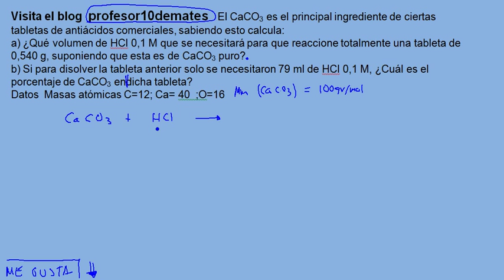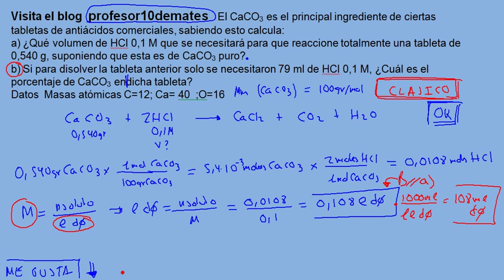reacciones químicas riqueza carbonato cálcico ejercicios 01a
Reactivos impuros ,pureza , riqueza, carbonato de calcio , ácido clorhídrico , fórmulas,
El CaCO3 es el principal ingrediente de ciertas tabletas de antiácidos comerciales, sabiendo esto calcula:
a) ¿Qué volumen de HCl 0,1 M que se necesitará para que reaccione totalmente una tableta de 0,540 g, suponiendo que esta es de CaCO3 puro?
b) Si para disolver la tableta anterior solo se necesitaron 79 ml de HCl 0,1 M, ¿Cuál es el porcentaje de CaCO3 endicha tableta?

Problemas con solución paso a paso , desde cero ,1 2  bachillerato , bachiller ,4 eso secundaria , selectividad y pruebas de acceso CAD 25